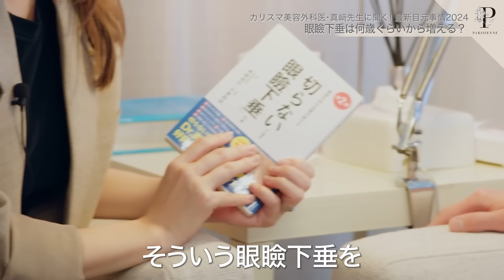【最新！目元美容】SP対談企画！カリスマ美容外科医・真﨑先生に聞いた「最新目元事情2024」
今回は美容外科医の権威・真﨑先生とコラボ対談企画！
二重手術の奥深さやダウンタイム、そして年齢と共に気になってくる眼瞼下垂のことまで、目元美容についていろいろお話を伺いました！

‹menu›
00:00 美容外科医の真﨑先生による最新目元事情
01:23 15分で目が大きく!? 眼瞼下垂用 点眼薬
03:13 眼瞼下垂は何歳くらいから増える？
04:29 切らない眼瞼下垂とは？ダウンタイムが少ない？
05:42 切らない眼瞼下垂はどのくらいで戻る？
06:19 そろそろ眼瞼下垂用の点眼薬の効果が出てきた？
06:55 眼瞼下垂用点眼薬はどのくらいの頻度で使って良い？
07:42 眼瞼下垂手術は二重手術と何が違う？
08:58 二重手術が上手なクリニックとは？
09:47 二重手術は奥が深い！
10:11 美容クリニックや先生によって得意な手術がある？
10:55 真﨑先生の得意な箇所は？
11:14 芸能人の手術のケア
12:04 軽度の眼瞼下垂の手術の場合
12:59 目元の美しさの基準は？
14:20 パリジェンヌラッシュリフトの目元事情
15:59 最新目元事情いかがでしたか？

‹真﨑先生プロフィール›
MASAKI CLINIC院長：真﨑　信行（Director  Nobuyuki Masaki）

大手美容外科勤務を経て、1989年、共立美容外科・歯科を久次米秋人医師とともに開設し総院長を務める。
全国に15院を有する美容外科グループに成長させ、数多くの芸能関係者、国内外の著名人の手術・治療を一手に引き受けていた。
英国国営放送BBCによる『美』をテーマにした報道番組で、世界に数ある美容クリニックの中から美容外科の名医として選ばれ、“美のスペシャリスト”と紹介された。
2007年8月、東京・代官山に真崎医院を開設。
“切らない眼瞼下垂”を考案・発表し、切らない眼瞼下垂の第一人者として知られる。
医療機器の開発にも携わり、特許を取得。世界で最も権威のある医学雑誌『PRS』で紹介される。
最近では電子駆血帯「マサキカフ」の特許を日本・ヨーロッパ・アメリカにて取得。
また、脂肪吸引手時の摩擦部分を保護する「マサキスキンプロテクター」を開発し、海外メディアからも取材を受ける
第101回日本美容外科学会学会長、日本美容外科学会理事を務めた経験をもつ。

清水小夜香／SAYAKA SHIMIZU

 / mme_sayakashimi.  .
Parisienne Lashlift Instagram：

 / parisienne_lashlift

■株式会社IL
　　Parisienne LashLift／Parisienne fragrance／Eyebrow make／Parisienne Wax
　　米国［XTREME LASHES］／エクストリームラッシュ日本代理店

■Paris. 株式会社
    化粧品製造販売

■株式会社LE’A
　サロン事業　5 salons

■〈パリ法人〉Madame Sayaka SHIMIZU